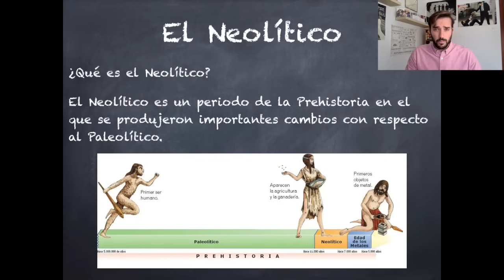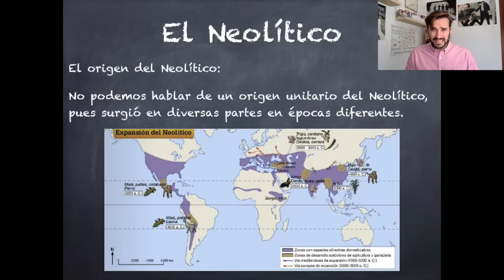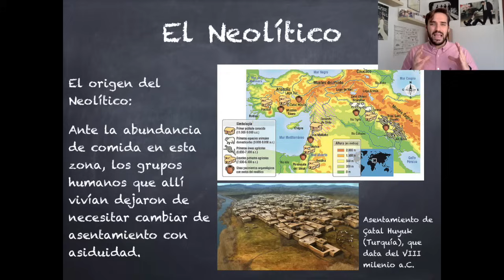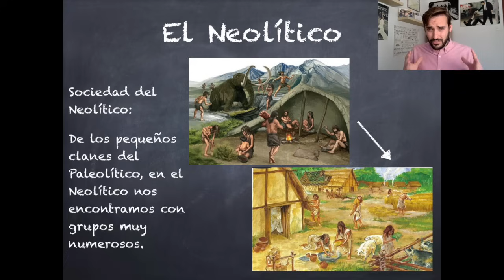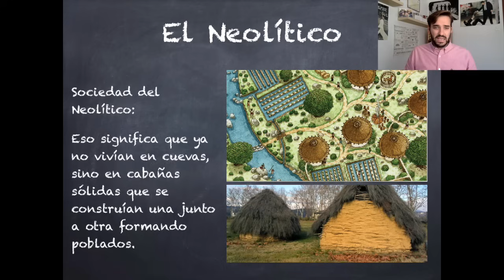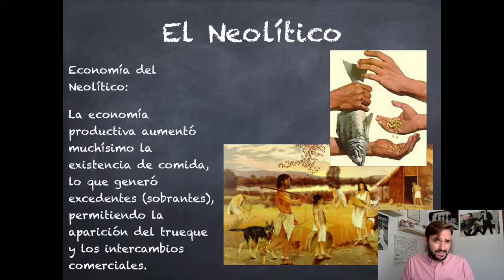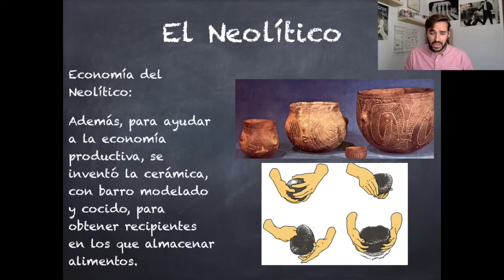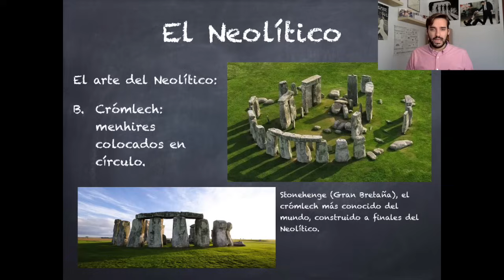EL NEOLÍTICO 🌾🐑 | La mayor revolución de la historia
La agricultura y la ganadería significaron uno de los más importantes cambios en la historia de la humanidad. Se dio en la llamada Revolución Neolítica, que se dio en primer lugar en Oriente Medio hace 12.000 años. Apareció el sedentarismo, los primeros poblados, la economía productiva, el trueque y el arte megalítico. El hombre dejó de vivir en cuevas para construir asentamientos y transformar la Tierra. Adéntrate conmigo en este viaje por el Neolítico estudiando sus características, su sociedad, su economía y su cultura. ¡No te lo pierdas!